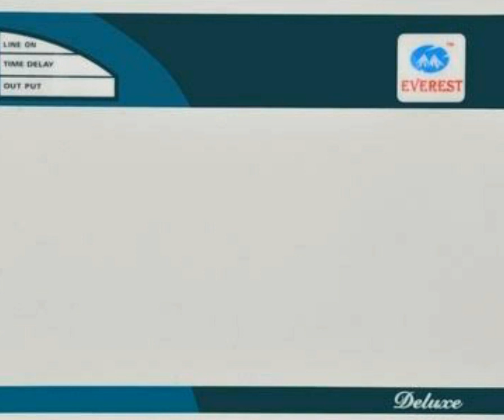How air conditioner works with full explanation in tamil